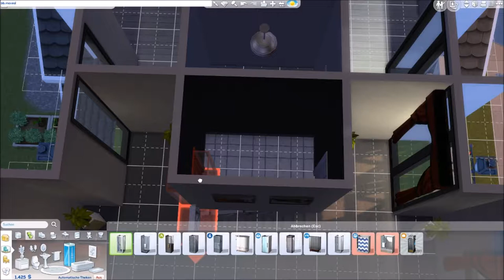Sims 4 Doppelhaus Challenge (mit Levos) - Part 18 | Chihiro feiert Geburtstag